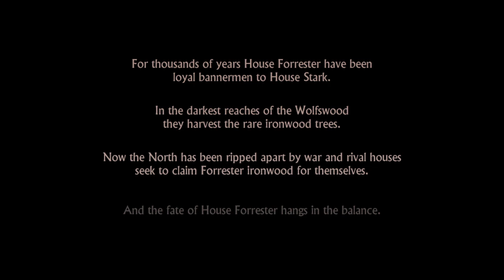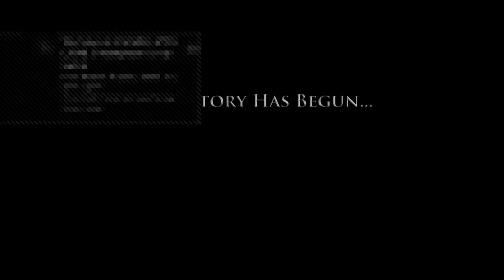Game Of Thrones ep1